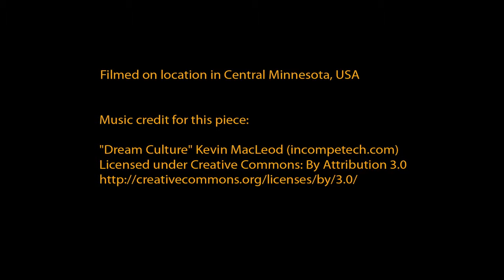Stress Relief - Relax With Chickadee Bird Watching - Part 1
Feeling stressed out? Winter or life have you down? Enjoy this calming and relaxing video of Minnesota birds feeding and bathing in the newly fallen snow amidst the bright sun of February.